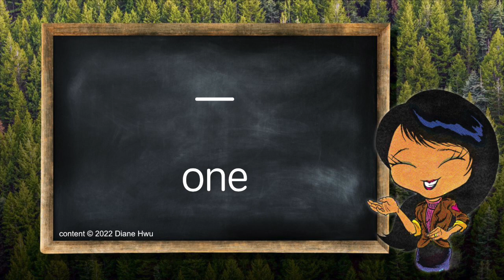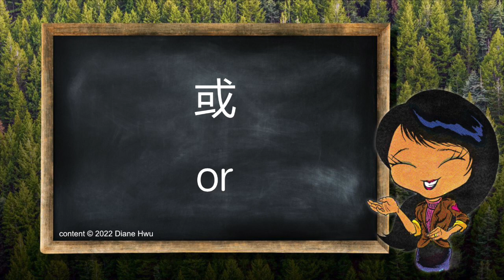輕鬆學會基礎1200個英文單字 Day seventy-two 711-720